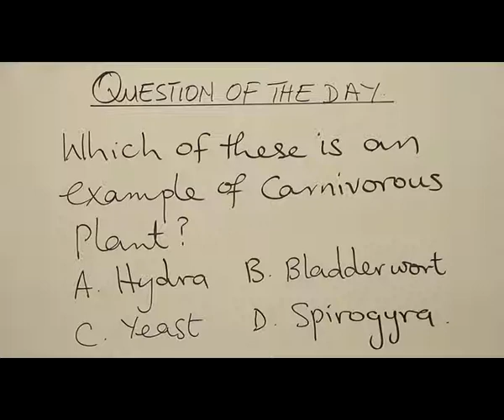QUESTION OF THE DAY GROWTH AND GENERAL BIOLOGY